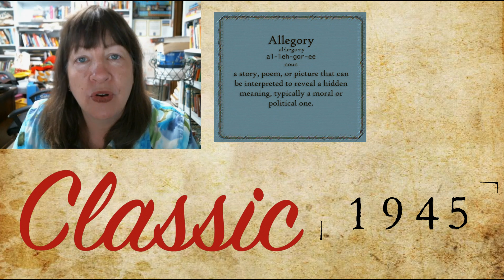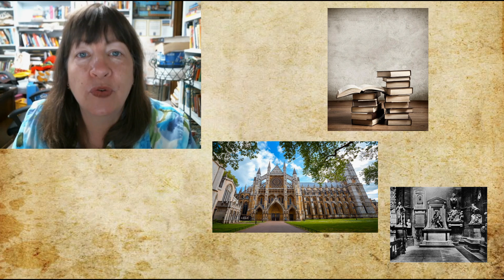A Visionary Meditation on Good and Evil (Great Books for Thinkers and Seekers)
Join me on my quest to read great books for thinkers and seekers, a very long list I’ve compiled over the years! Each episode is designed to whet your appetite to read a particular great book, by revealing the first lines and other interesting things (title and author are revealed at the end). I hope you enjoy your own journey of discovering great books for thinkers and seekers!

For my complete list of 1000+ Great Books for Thinkers and Seekers, please